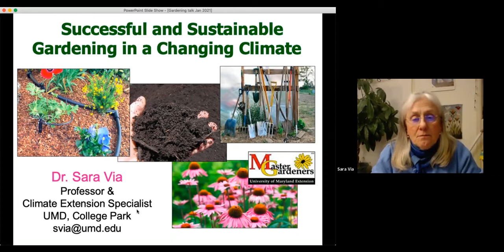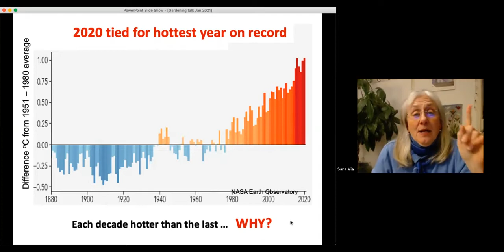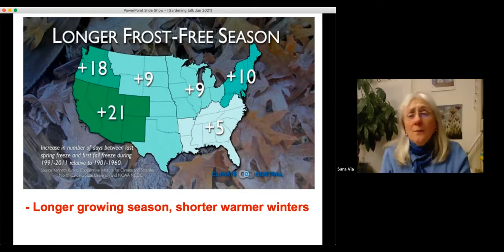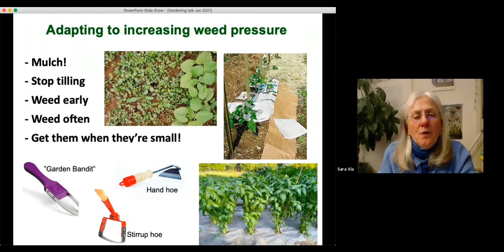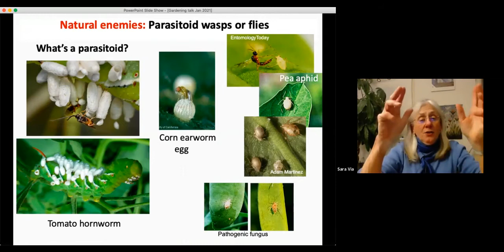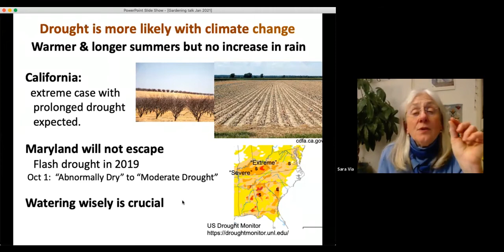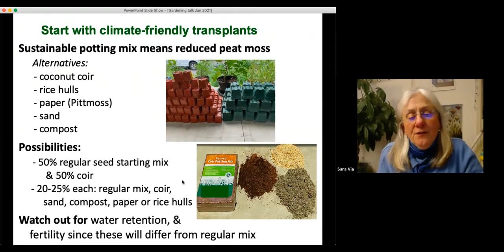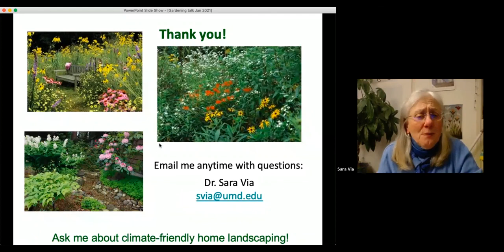Regenerative Gardening: Growing Food Successfully and Sustainably in a Changing Climate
We know that climate change is already affecting the weather and seasonal patterns of temperature and rainfall. Because these changes affect plant growth, being aware of them and making some simple changes in how you garden can help you grow your own food more successfully. Gardeners can also be part of the climate solution by using climate-friendly sustainable gardening practices. As a bonus, many of these practices also make gardening easier!  Check out the other webinar videos on my channel